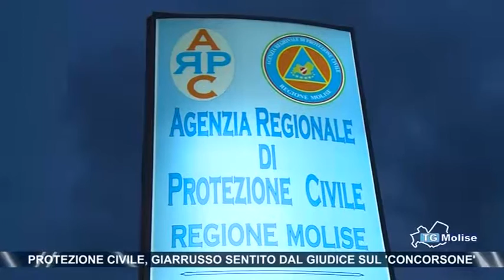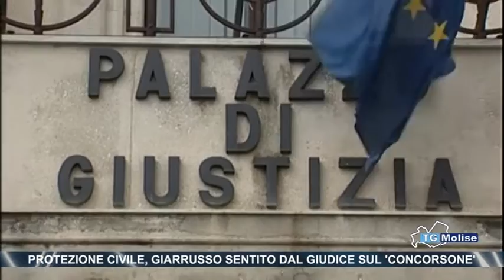Protezione civile, Giarrusso sentito dal giudice sul ‘concorsone’